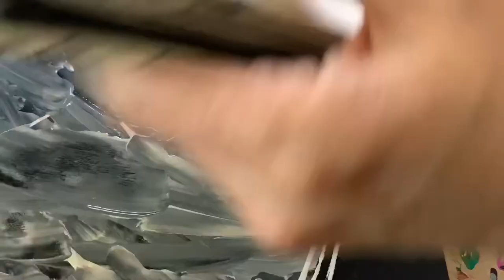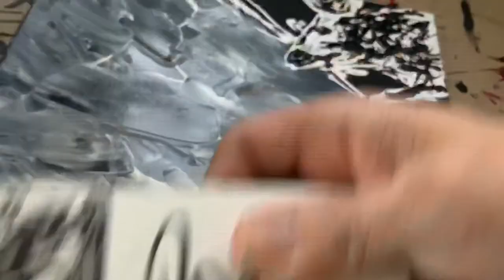How I Painted a Year of Rat Banksy Style for Beginners / Relaxing Art Therapy / DIY / Pop Art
Year of the Rat Painting inspired by Banksy.